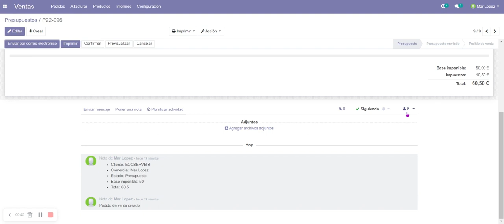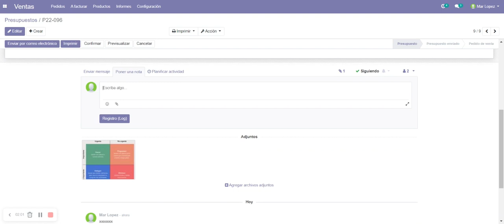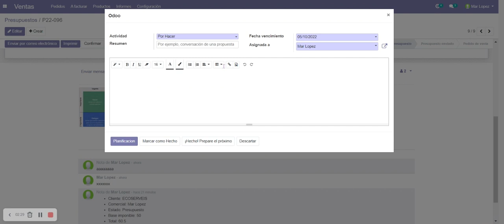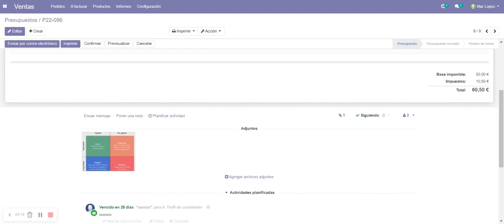Videotutorials ERP Odoo - Tema 7: Vendes: Chatter, Seguidors, Missatge, Nota i Activitat